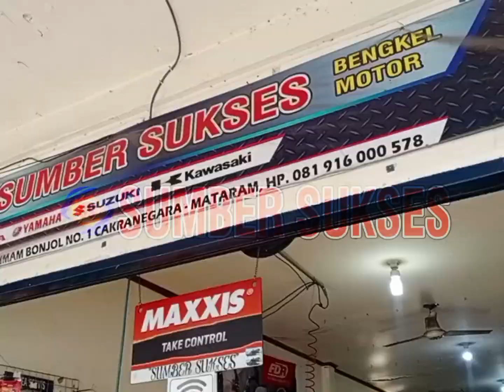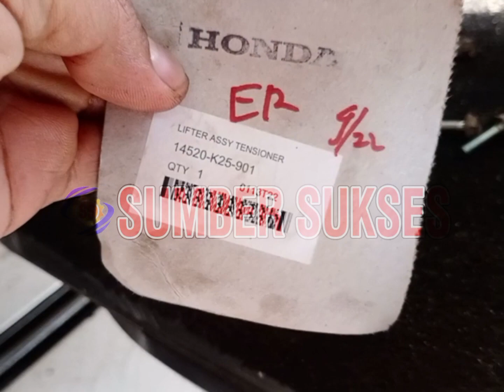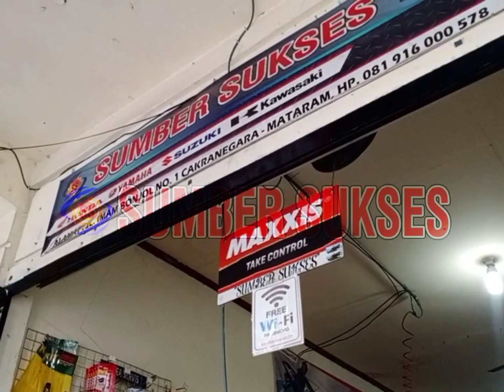Ciri ciri setelan Tensioner Rusak Honda Vario125 / 150 ada suara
bengkellombok service servicemotor bengkel lombok ntb servicehonda hondamatic Terimakasih sudah memilih video ini kali ini kita ada job dari langganan kami untuk memperbaiki yang rusak menjadi bagus lagi.. Ada Suara berisik dari mesin siapa sih yang tidak takut , kita share video ini semoga bisa bermanfaat dan menjadi pengalaman buat teman teman otomotif semuanya,. tonton terus video ini sampai selesai ya. .